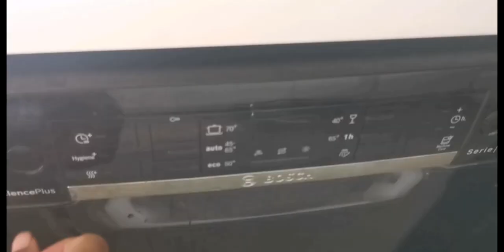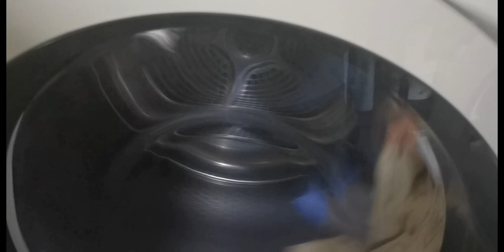WEEKLY VLOG//CLEAN & COOK WITH ME